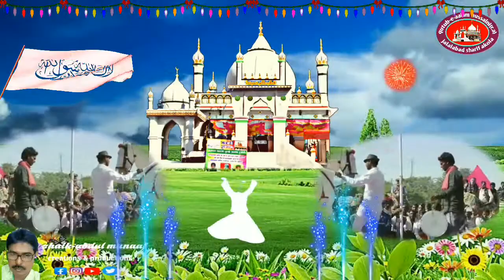sandal sharif faqiron ka kalaam...qutub e aalam hussaini(r.a)jalalabad sharif akola ( mahrashtra)